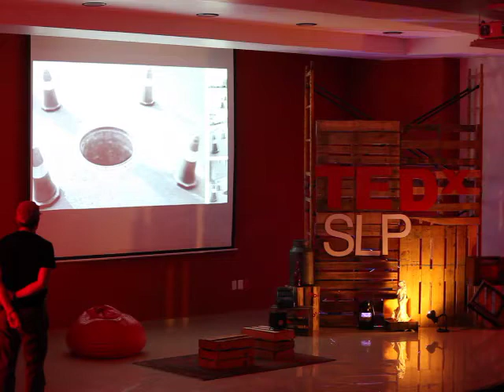TEDxSLP - Hazme el Chingado Favor - Comunicarnos bien para entendernos mejor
Hazme el Chingado Favor, o sólo Hazme, es un blog que nació con la iniciativa de dos jóvenes para mostrar los sinsentidos que a veces encontramos en México. Los dos fundadores de Hazmez, el Admin y el Chilakil, nos platican sobre la evolución del blog y el papel que juega actualmente.

Dentro del espíritu de "ideas que vale la pena difundir", TED ha creado el programa TEDx, consistente en una serie de eventos locales, autoorganizados en forma independiente, que reúnen a las personas para compartir una experiencia similar a la de TED. La "x" significa que pertenece a TED, pero con funcionamiento independiente.